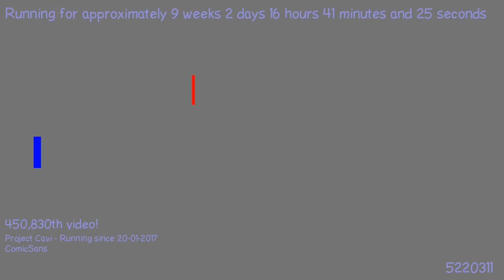1495837357 - Webdriver Cavi - H2